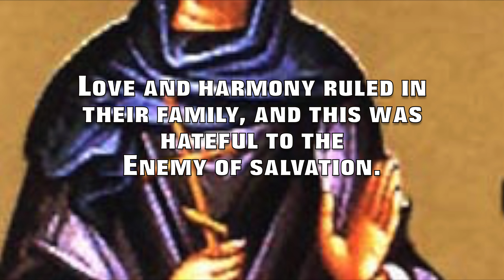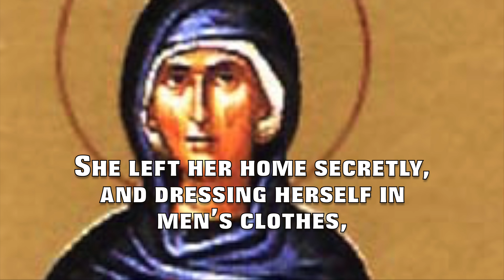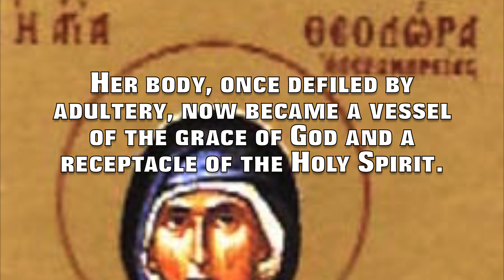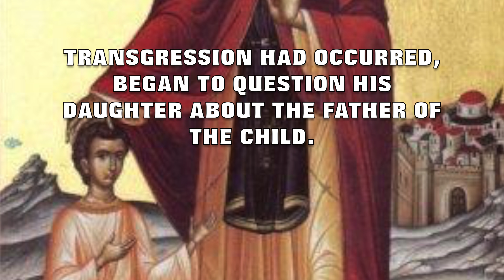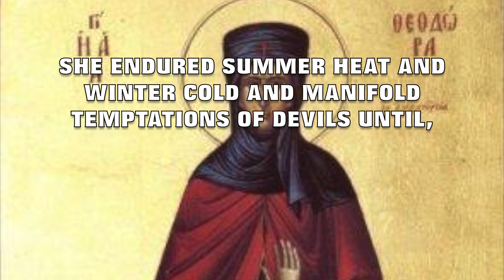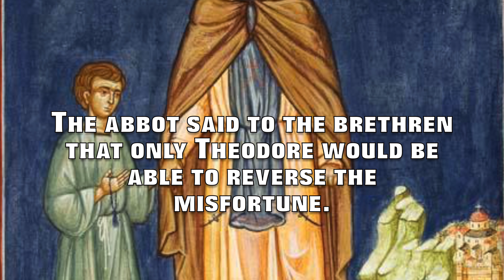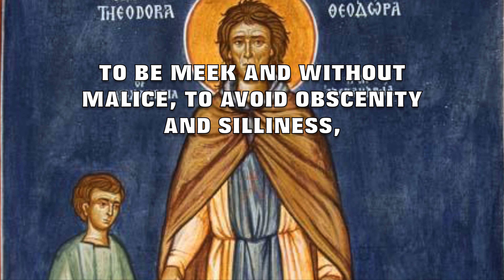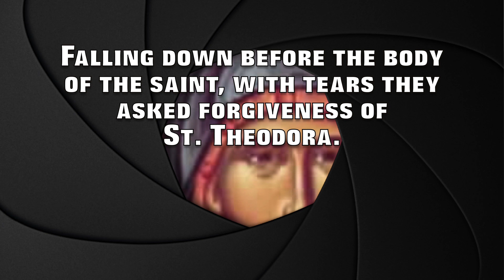St. Theodora of Alexandria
This video is about the life of St. Theodora of Alexandria

Songs:
1) Nemesis by ALBIS
2) Pedro Versus the World by Jingle Punks
3) You're Not Wrong by roljui
4) Heartbeat by NOWË
5) Under The Sun by NOWË
6) Echinoderm Regeneration by Jingle Punks